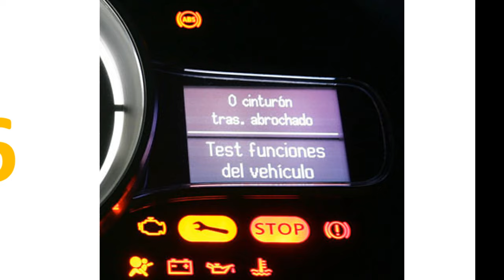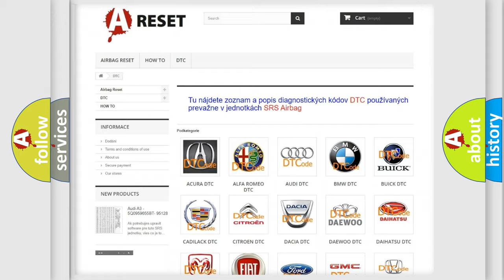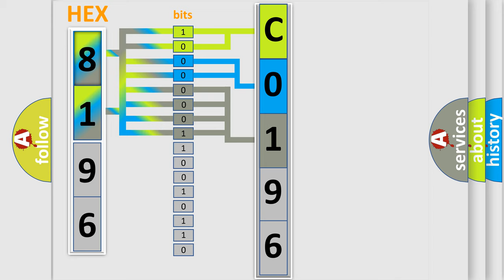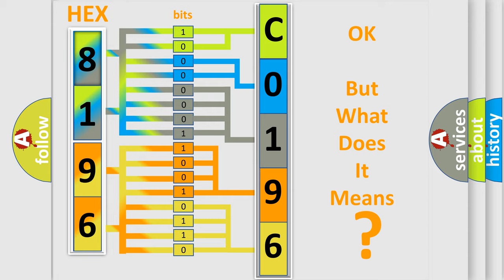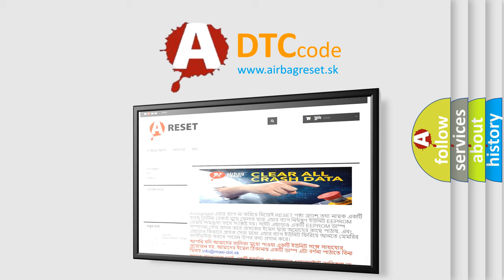DTC Chevrolet C0196-18 Short Explanation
Contents:
0:21 Basic DTC analysis according to OBD2 protocol standard.
1:48 Insight into programming
2:58 A diagnostically understandable description of the Diagnostic Trouble Code
3:05 Basic error definition

Make:
Chevrolet
Code:
C0196 18
Definition:
Stop Light Switch ”A” Circuit
Description:
Stop light switch circuit
Cause: